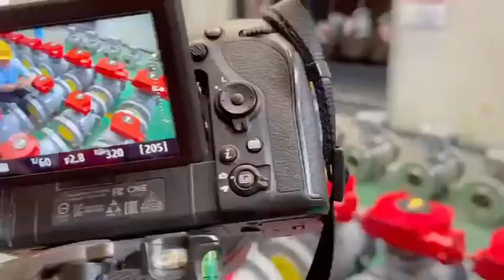TEJI Cast Steel Ball Valves, Trunnion MountedFor SINOPEC Project